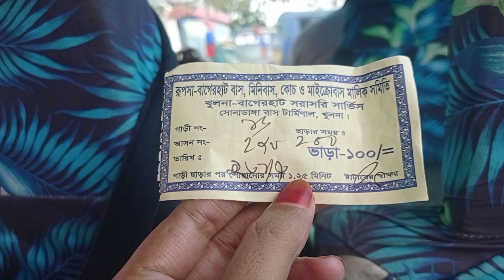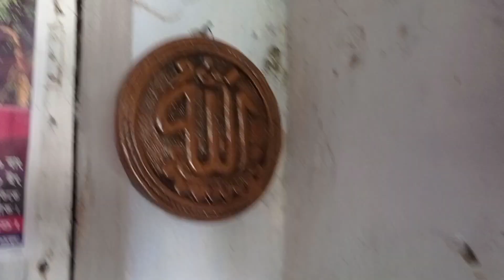খুলনা সোনাডাঙ্গা থেকে বাগেরহাট যাবেন যেভাবে।। ট্রাভেল ব্লগ।।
সোনাডাঙ্গা থেকে বাগেরহাট যাবেন যেভাবে।। ট্রাভেল  ব্লগ।।  সবচাইতে কম খরচে যেভাবে ঘুরবেন।।